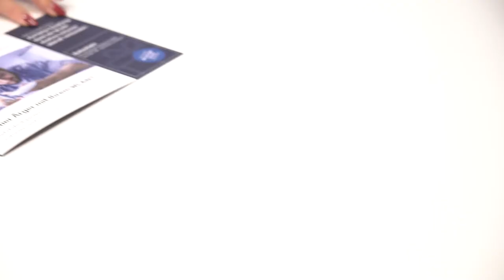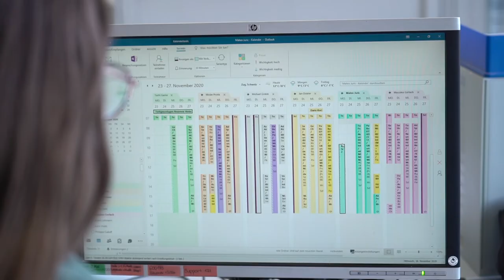Lehre als Kaufmann/-frau bei EW Höfe AG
Ein Einblick in den Alltag einer Lehrstelle bei der EW Höfe in Freienbach (SZ) als Kaufmann/-frau EFZ